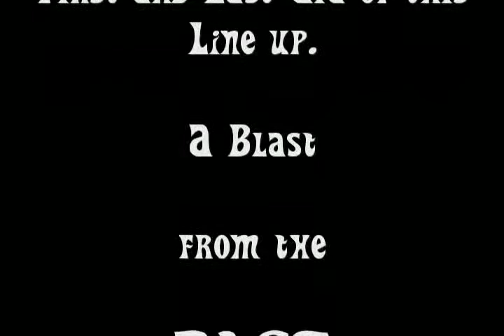Sad Ol Red Neurotica 1996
A Blast from the Past. Neurotica 1996